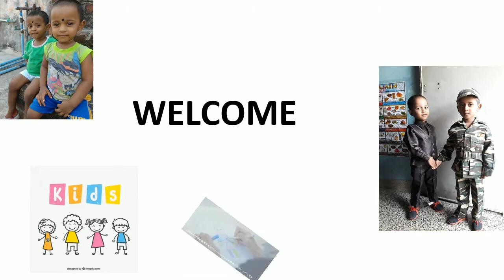How to create Brain booster toys/low cost/learn from home/craft work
How to create Brain booster toys at low cost in home. It's pretty easy and simple to create in home with very low cost.

Please watch out the below links for A-Z Collection of Kids Activities